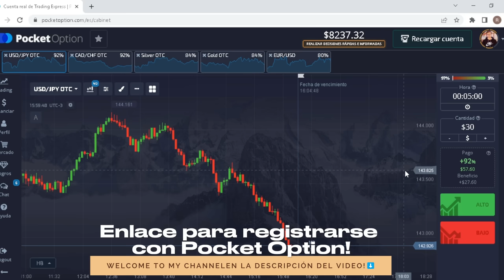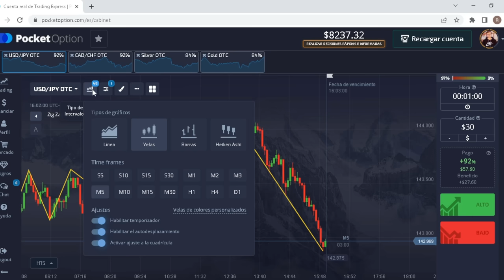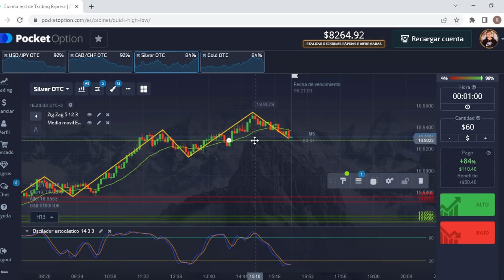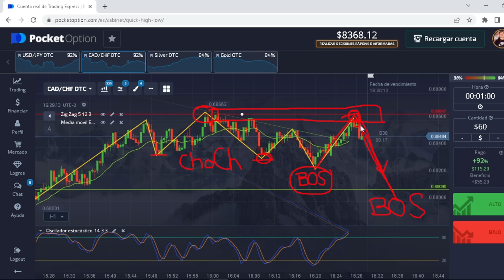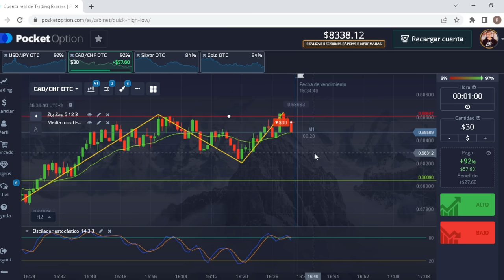🤑 SIEMPRE GANARÁS - Cómo Predecir si la Vela SUBIRÁ o BAJARÁ (Principiantes)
¿QUIERES UNIRTE A MIS CLASES EN VIVO?

✔️ Únete a mi Grupo Gratuito de Señales en Vivo en Telegram ➡️

🎁 Código para el Bono de primer depósito del 50%: 50START

Iniciación al MUNDO DEL TRADING de Opciones Binarias 2023!

En este emocionante video, te sumergirás en los fundamentos esenciales para comprender cómo leer las velas en los gráficos y así adquirir un sentido más preciso de lo que podrían hacer en la vela siguiente.

Aprenderás a inclinar las probabilidades a tu favor, lo cual es clave para alcanzar el éxito en el mundo del trading. Exploraremos los conceptos básicos de la interpretación de las velas y cómo estas pueden revelar información crucial sobre la dirección futura del precio.

Ya seas un principiante que recién comienza su viaje en el trading o alguien que busca consolidar su conocimiento, este video te brindará valiosas estrategias y técnicas que puedes aplicar en tu proceso de toma de decisiones.

¡No te pierdas esta oportunidad de dar un paso adelante, trader!

Descargo de responsabilidad: Invertir conlleva un nivel de riesgo, por lo tanto, la pérdida potencial o total puede ser el resultado de una mala administración de las herramientas de negociación. Este video es con fines educativos y no debe interpretarse como asesoramiento de inversión. Verifica y sigue las leyes de tu región en relación a las inversiones en este tipo de mercado.